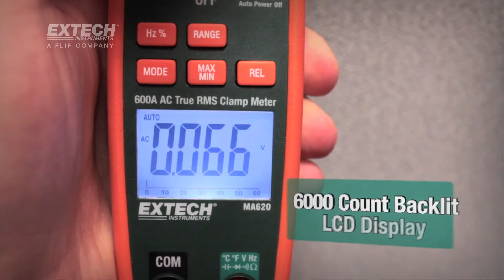Extech MA640 620 Clamp Meter Showcase Video | Instrumart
The Extech MA600 Series clamp meters are 600A True RMS meters and feature integrated non-contact voltage detector. Both models of the Extech MA600 Series clamp meter, the MA620 and MA640, offer a built-in non-contact voltage detector with LED alert and a 1.5" (40mm) jaw size for conductors up to 500MCM. The MA640 also measures DC current, which the MA620 model does not.